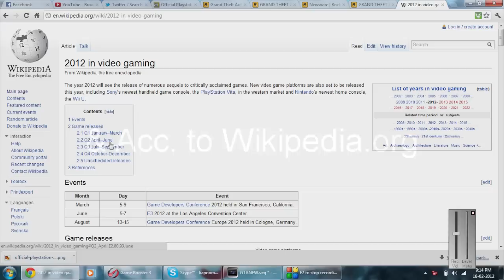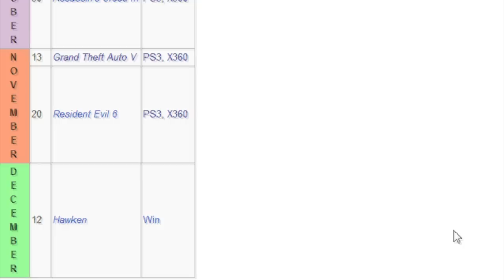Release date of GTA 5 According to Wikipedia & more GTA Info!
Update: Wikipedia information about GTA V on Releases of Year date has been removed!

Hello everyone, what is going on? Some information on GTA 5 Release date and Platforms.

According to Wikipedia GTA 5 is going to release on 13 November, 2012. Again everybody can edit the Wikipedia articles, so it could be fake.

While this is not a shocking news but rumor for GTA 5 that GTA is going to release on Next Generation Platforms is not true. Official UK Playstation website confirms GTA 5 will release on PS3.

We're gonna give you every single news of GTA V and the gameplay of this anticipated game "GTA V" the very next minute after the release of GTA V..